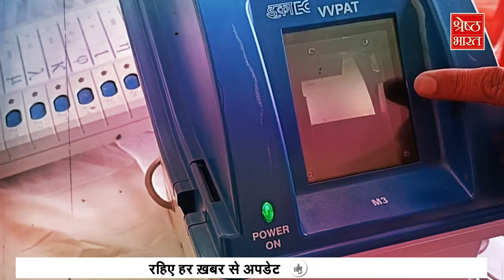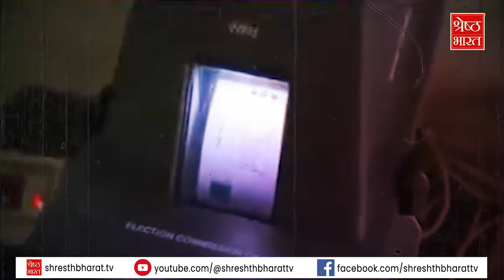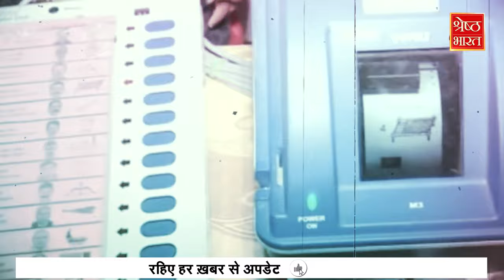Lok Sabha Election 2024: VVPAT की पर्चियों और वोटों के मिलान में अब तक क्यों नहीं पकड़ी गई गड़बड़ी ?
आप जब वोट देने जाते हैं तो ईवीएम के बगल में एक पर्ची देने वाली वीवीपैट मशीन होती है. ईवीएम के साथ दिए गए वोट को देखने के लिए लगाई जाने वाली यही वीवीपैट मशीन. इस वक्त काफी चर्चा का विषय बनी हुई है, क्योंकि विपक्ष हर मतदाता को वीवीपैट से निकली पर्चियों को देने की वकालत कर रहा है जबकि चुनाव आयोग इसके खिलाफ है. दरअसल चुनाव आयोग का तर्क है कि अगर सारे चुनाव में वीवीपैट की पर्चियों को हर वोटर को देना शुरू कर दिया जाएगा तो फिर पुराने समय में बैलेट पेपर और ईवीएम के साथ होने वाले चुनाव में क्या फर्क रह जाएगा

When you go to vote, there is a VVPAT machine next to the EVM that dispenses the slip. This is the VVPAT machine installed with the EVM to check the votes cast. It is a topic of much discussion at this time, because the opposition is advocating giving the VVPAT slips to every voter, while the Election Commission is against it. In fact, the Election Commission's argument is that if VVPAT slips are started being given to every voter in all elections, then what will be the difference between the old elections held with ballot paper and EVMs.